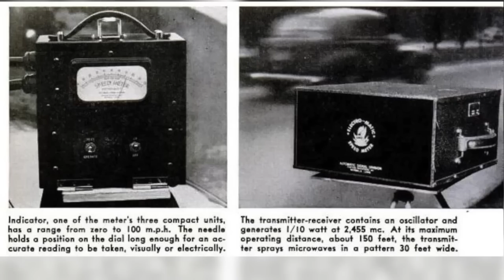Opening The Vault: The RCMP in the 50's